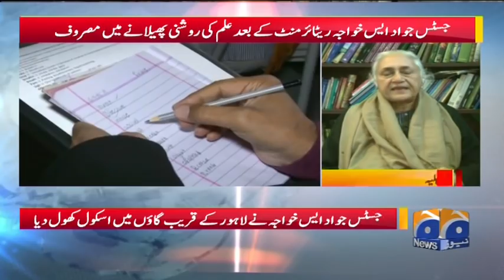GEO PAKISTAN – Sabiq Chief Justice Pakistan Jawad S. Khawaja Ki Taleem Se Muhubbat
Timings
Monday to Friday @ 09:00 AM